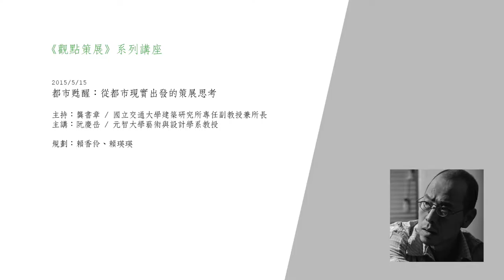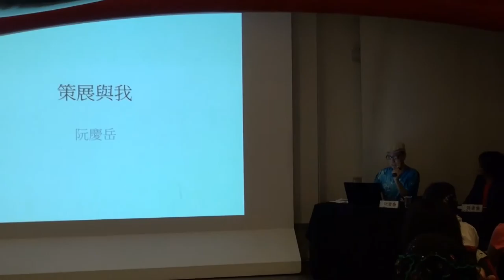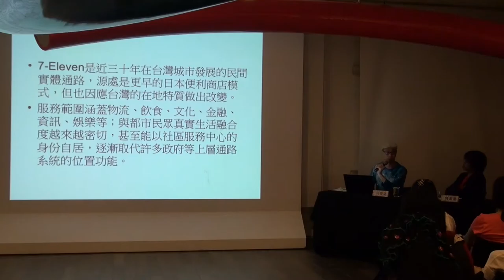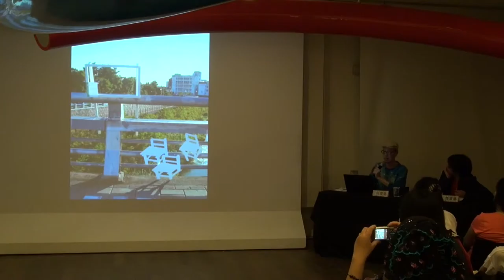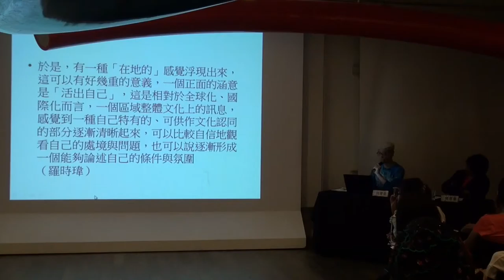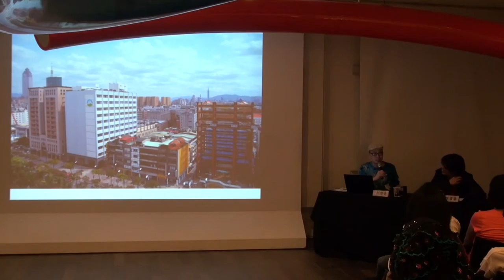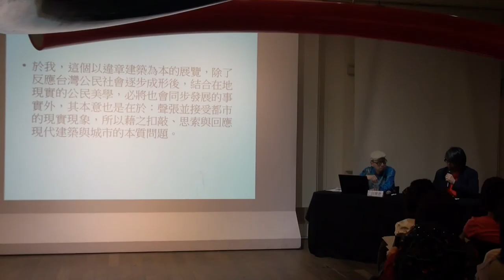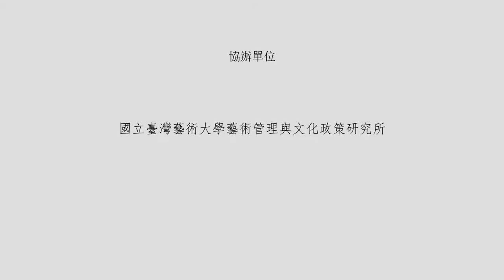都市甦醒─從都市現實出發的策展思考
春之當代夜《觀點策展》系列講座

時間：2015年5月15日
主持：龔書章／國立交通大學建築研究所專任副教授兼所長
主講： 阮慶岳 ／ 元智大學藝術與設計學系教授

講綱：
以講者策畫的三個展覽（《朗讀違章》、《7-Eleven City》、《城市實驗、兩個行動》）為實例，討論如何藉由展覽的形式，能更深入的結合都市的社會現實，以提出更積極性對都市的反思或策略。

這些展覽都以台北市作為思考對象，並分別選擇違章建築、7-Eleven的通路與社區特質，以及林森北路的多元都市區塊做為展覽的操作主題。並分別針對各自議題，邀請日本、韓國、中國與台灣的建築師，以真實的都市場域做背景，利用工作營、社會調研與現場裝置的方式，直接提出對這些議題的回覆，並以展覽的形式對外呈現。期待展覽的內容，因此可以不脫離真實的現實，並能積極的回應社會趨勢與需求。